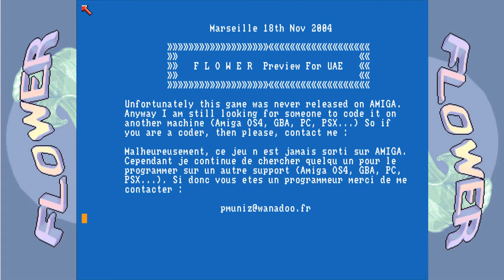Amiga - Flower [Unreleased]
Flower from Black Legend, 1994 [Unreleased]
Amiga OCS/ECS - Demo-Version